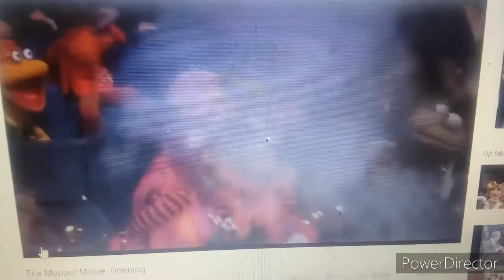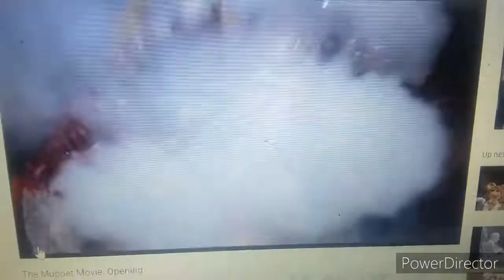The Muppet Movie - Playing it Safe